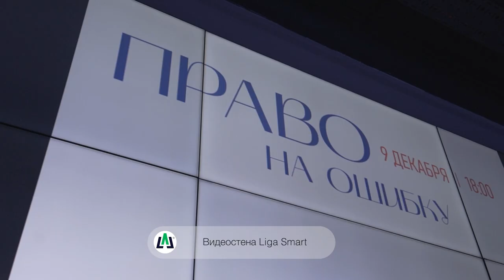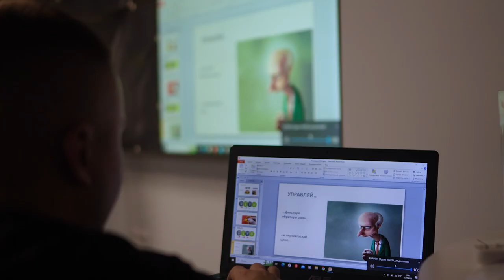Видеостена в крупнейшем на Урале центре для предпринимателей "Мой бизнес"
Производство LIGA group по заказу крупнейшего на Урале центра для предпринимателей “Мой бизнес” произвела видеостену. В Нижний Тагил поставка осуществлялась “под ключ”: доставка, монтаж, пусконаладка. Видеостена LigaSmart с межпанельным швом 1,7 мм и конфигурацией 3х3 имеет яркий экран 500 КД и разрешение 4K. Видеостена применима во многих сферах: ВУЗы, ССУЗы, детские сады, школы, гимназии, техникумы, музеи и библиотеки, торговые и бизнес центры. Оборудование работает 24/7 без перегрева и перебоев.

ПО «Liga Basic» (Лига Бейсик) включено в Единый реестр российских программ для ЭВМ. Программное обеспечение внесено в реестр российских программ (реестровый №12474 от 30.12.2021). Оборудование LIGA занесено в реестр МИНПРОМТОРГА, лицензировано и сертифицировано, поставка осуществляется по 44-ФЗ и 223-ФЗ.